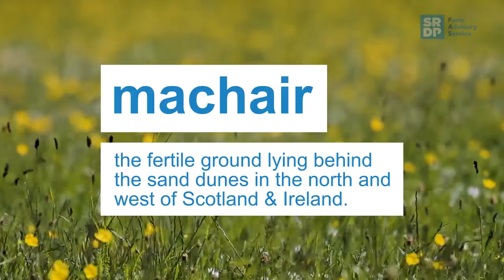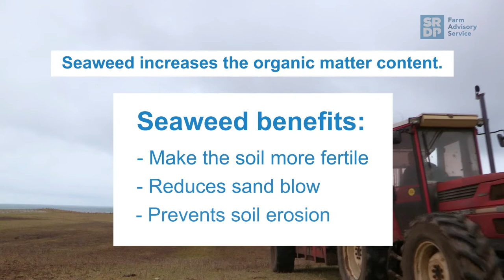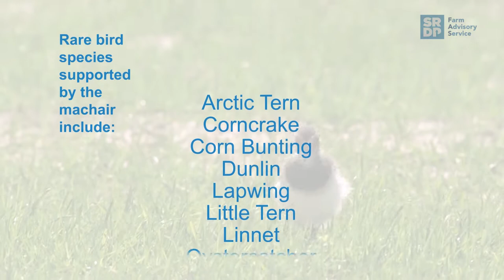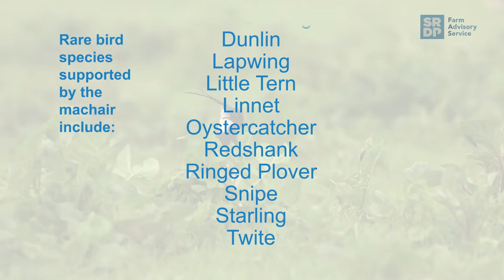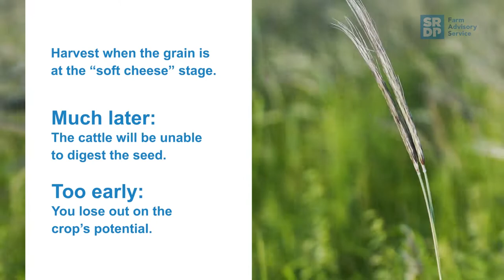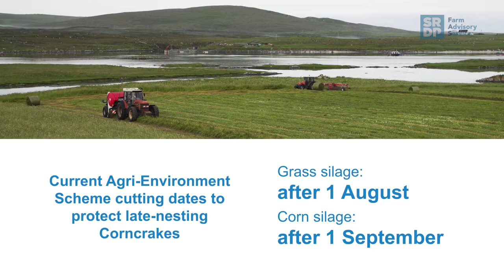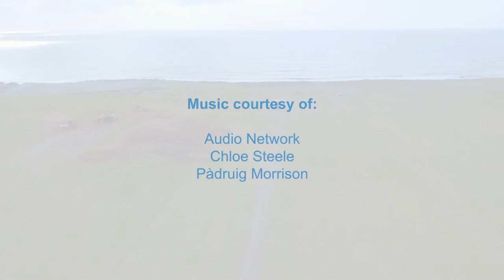Crofting & the Uist Machair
Cultivations will be underway soon on the Uist machair, growing crops and managing the land for high biodiversity. This lovely video explains how and why traditional crops are grown in a two year cycle.